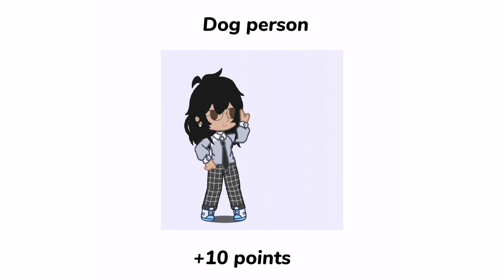𝐇𝐨𝐰 𝐬𝐢𝐦𝐢𝐥𝐚𝐫 𝐚𝐫𝐞 𝐲𝐨𝐮 𝐭𝐨 𝐦𝐞??